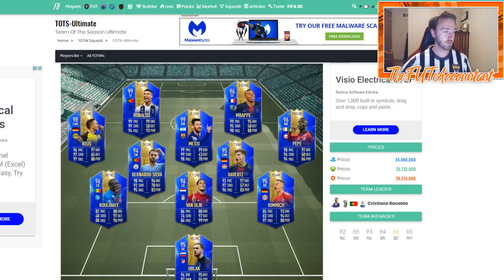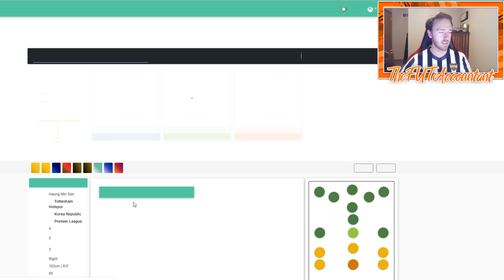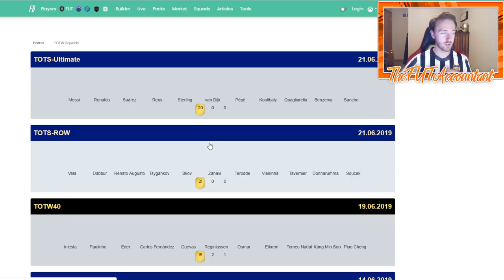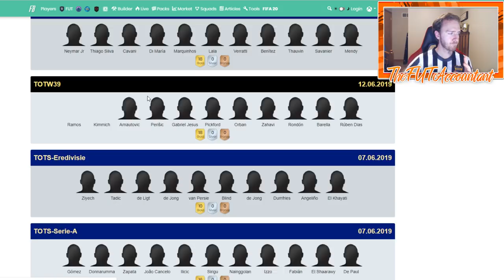ULTIMATE TOTS MARKET OUTLOOK! FIFA 19 Ultimate Team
Ultimate TOTS is in full swing! Here's a market outlook video looking at what movements we could see this week!